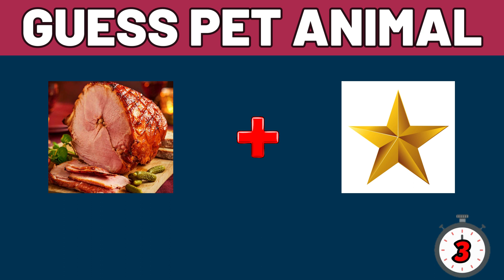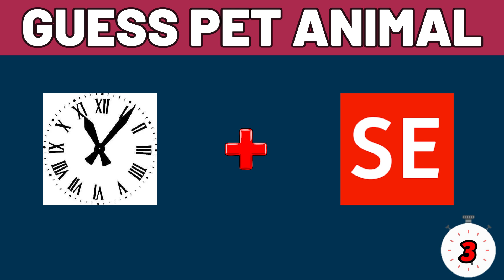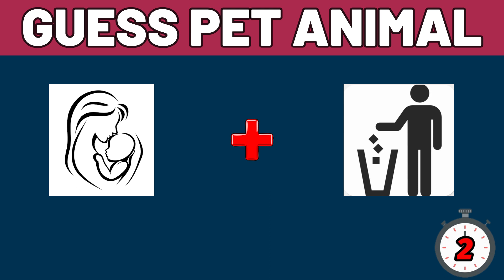Can You Guess The Pet Animal Name By Emoji || Guess Challenge